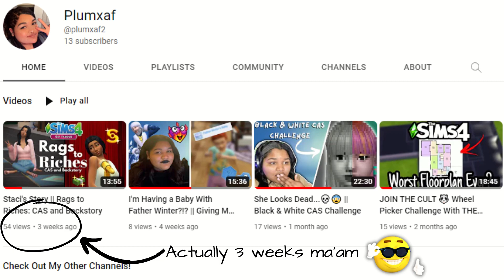Rags to Riches Pt.1: The Struggle is REAL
➡Twitch.tv/PlumxAF⬅
I'm LIVE Every Saturday 8PM-10:30PM (and sometimes even later 😎, along with pop up streams so come hang!)

🎶MUSIC USED🎶

[5:36 PM]